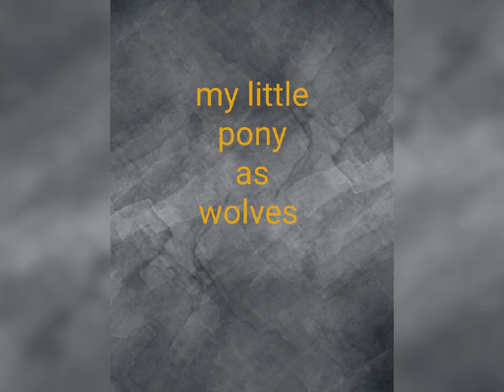my little pony as wolves 🐺🐺🦄🦄(brave girls song) 😍😍😍